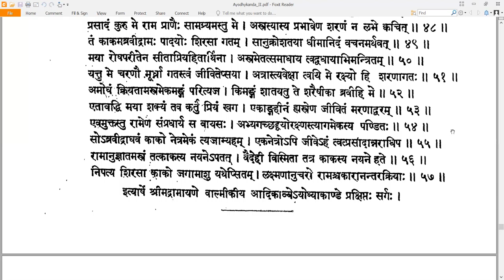9- Valmiki RamayaNam - वाल्मीकि रामायणम् - Ayodhyakandam अयोध्याकाण्डम् - प्रक्षिप्तः सर्गः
Valmiki RamayaNam - वाल्मीकि रामायणम् - Ayodhyakandam अयोध्याकाण्डम् - प्रक्षिप्तः सर्गः